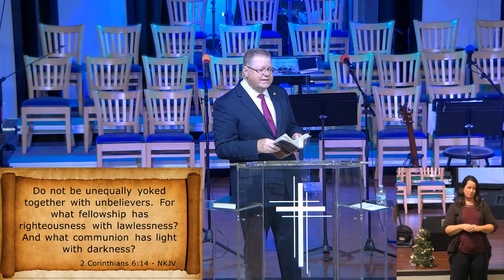Centerview Baptist Church Morning Service with Pastor Mike 7 March